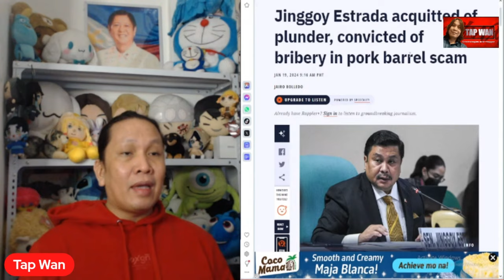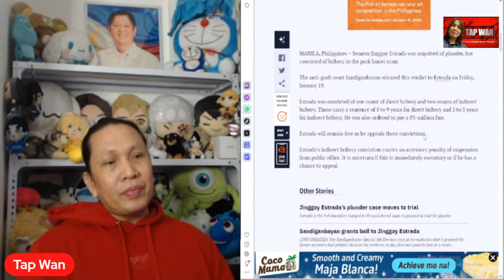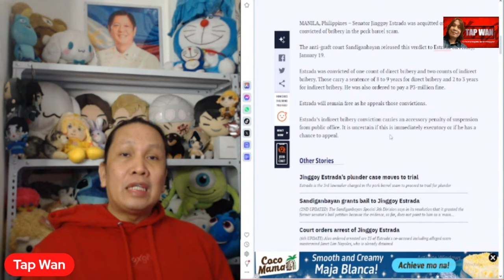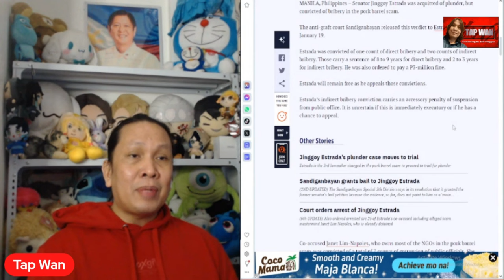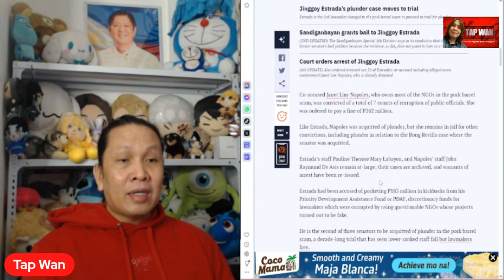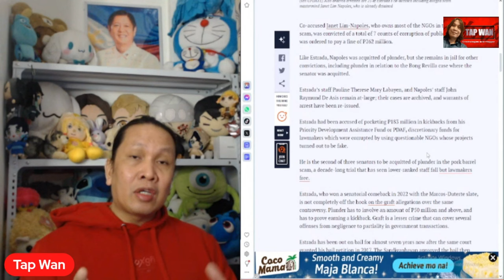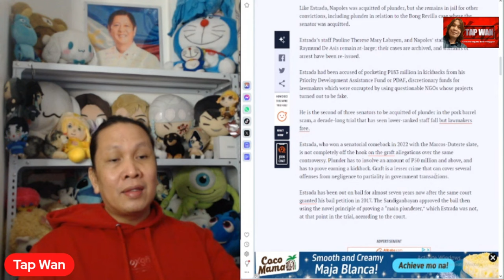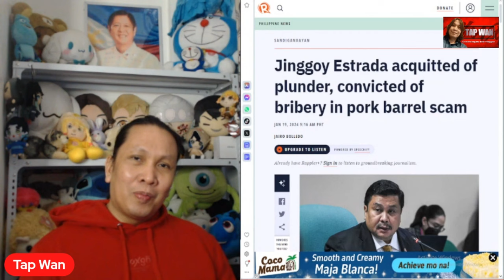SEN. JINGGOY ESTRADA, convicted for BRIBERY and ACQUITTED on PLUNDER